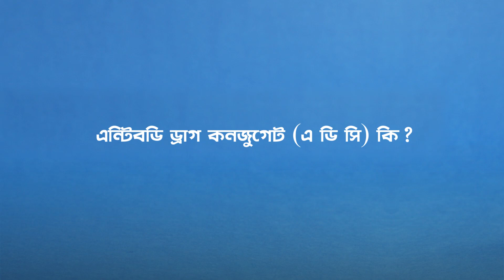What are Antibody Drug Conjugates (ADC)? (Bangla version)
A challenge of cancer treatment is doing our best to ensure that the benefits a medicine brings outweigh the burden of unwanted side effects.
Take chemotherapy, for example. It’s a powerful treatment which kills cancer cells.

But in doing so it doesn’t differentiate between cancer cells and healthy ones. So, it damages healthy cells too, leading to side effects like hair loss and tiredness.
Monoclonal antibodies are also used to treat cancer and are capable of a more targeted attack on tumour cells.

But what if we could combine the targeting power of monoclonal antibodies and the toxic properties of chemotherapy ensuring that chemotherapy selectively kills cancer cells?
That’s where antibody-drug conjugates or ADCs come in.